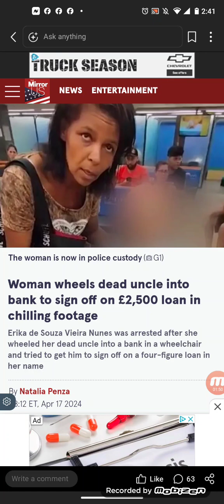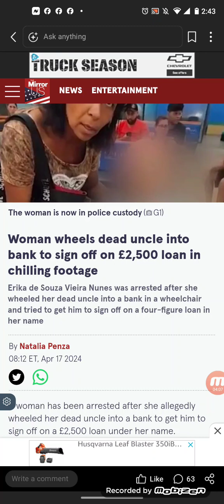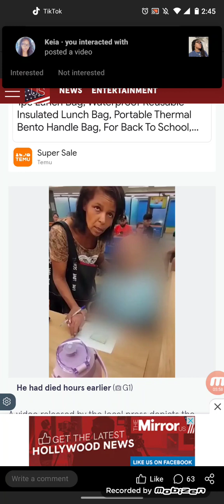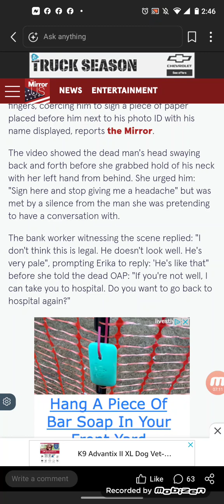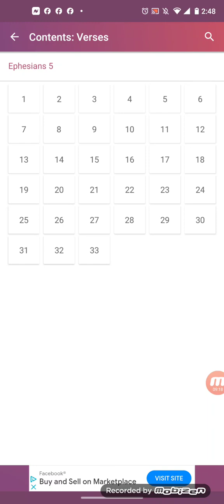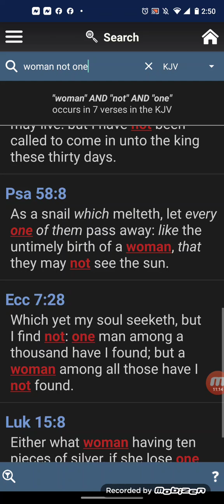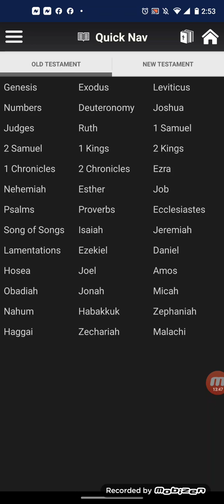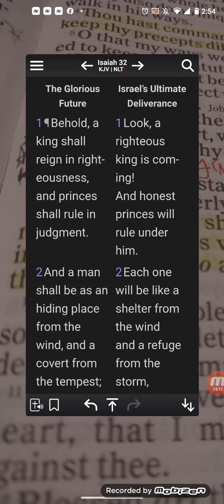Woman wheels dead uncle into bank to sign off on £2,500 loan in chilling footage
A video released by the local press depicts the accused nudging her so-called uncle to clutch the pen tighter as she helped him hold it between his fingers, coercing him to sign a piece of paper placed before him next to his photo ID with his name displayed, reports the Mirror.

The video showed the dead man's head swaying back and forth before she grabbed hold of his neck with her left hand from behind. She urged him: "Sign here and stop giving me a headache" but was met by a silence from the man she was pretending to have a conversation with.

The bank worker witnessing the scene replied: "I don't think this is legal. He doesn't look well. He's very pale", prompting Erika to reply: 'He's like that" before she told the dead OAP: "If you're not well, I can take you to hospital. Do you want to go back to hospital again?"